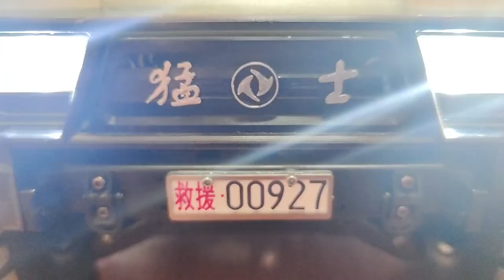Army Emergency Vehicles - Mini World